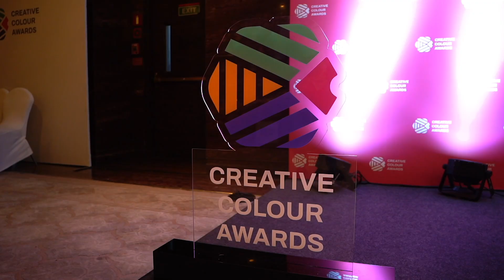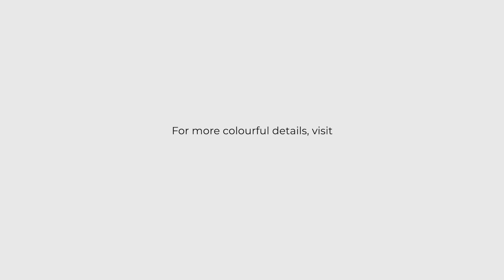Creative Colour Award 2024 Award Ceremony Event Highlight | Nippon Paint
Relive the excitement of the Creative Colour Award 2024 Award Ceremony!

This video highlights the inspiring speeches from our esteemed juries, showcasing their insights on the power of colour in design and creativity.

Also, get a glimpse into the minds of our finalists as they share their creative journeys and the inspiration behind their award-winning work.

Don't miss this opportunity to celebrate the brilliance of colour!